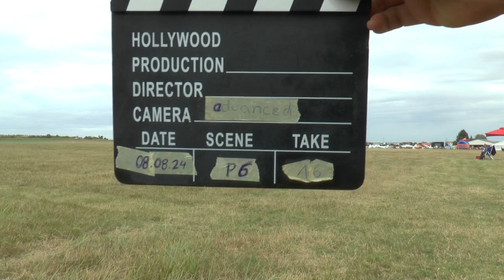WAGAC2024 P6 16 Nora Geusen 4thUnk